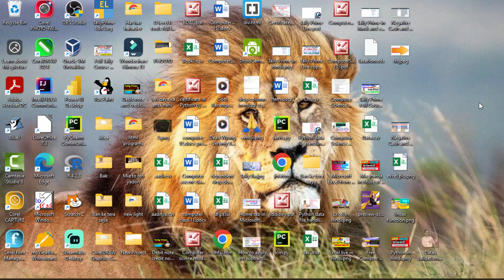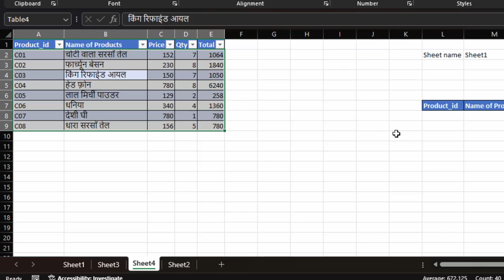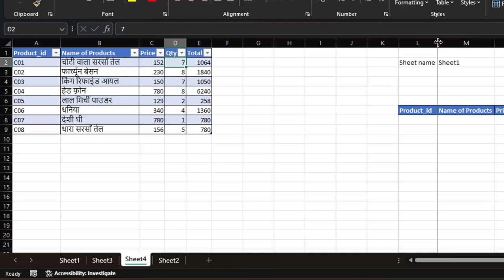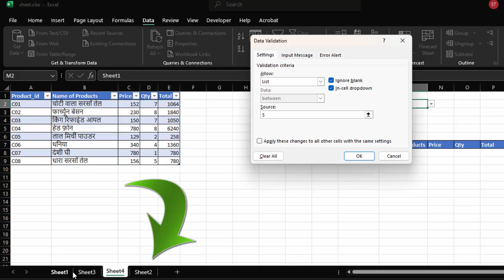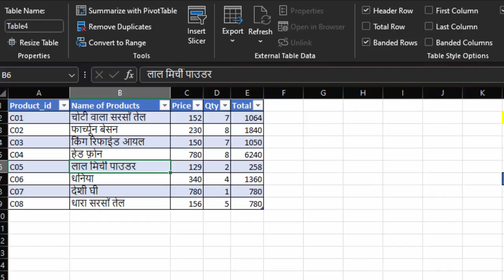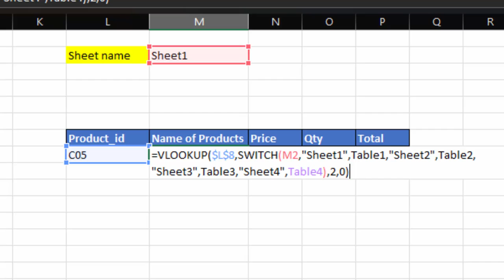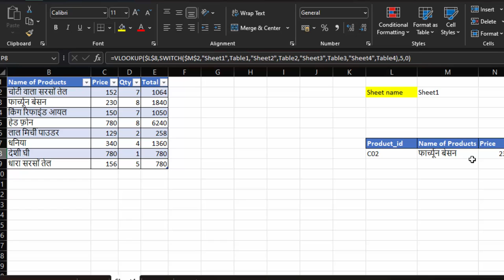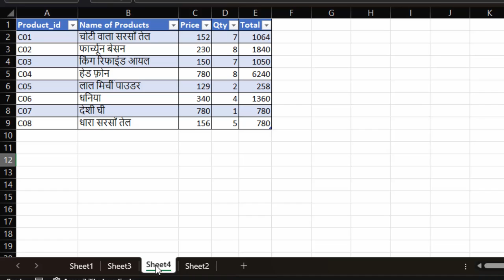Switch and Vlookup function in Microsoft Excel in hindi || Vlookup formula@COMPUTEREXCELSOLUTION